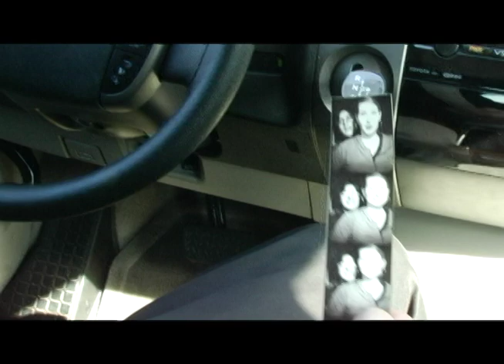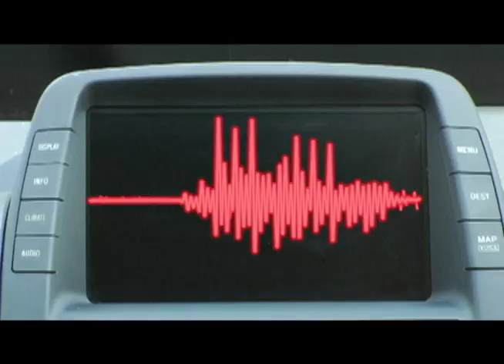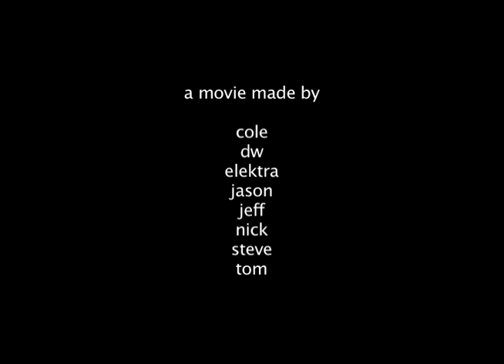100 HOUR FILM RACE 2010 - Love is a Vacuum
Eternal love is on the horizon... and it sucks.

Created in 100 Hours for the 2010 Film Race
theme: forever
prop: a photograph.